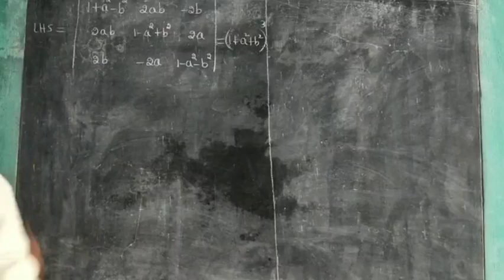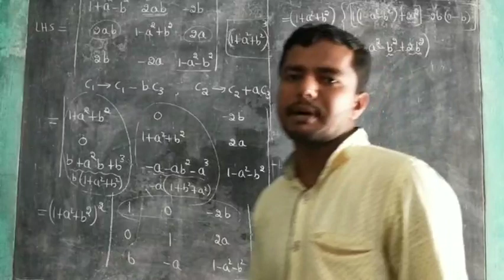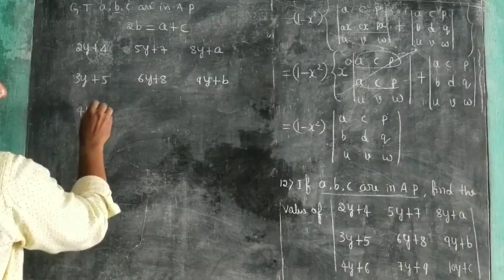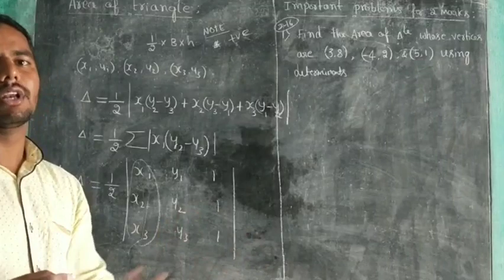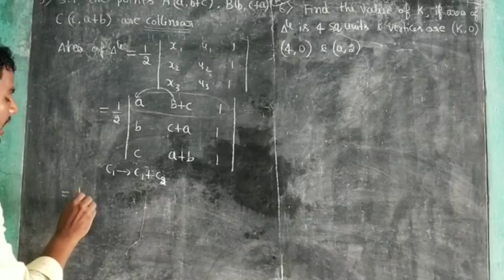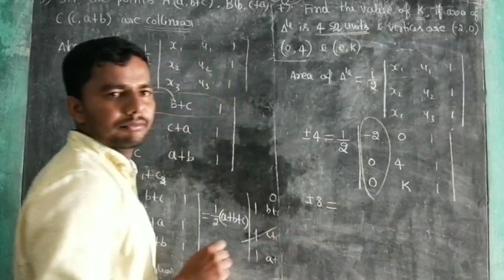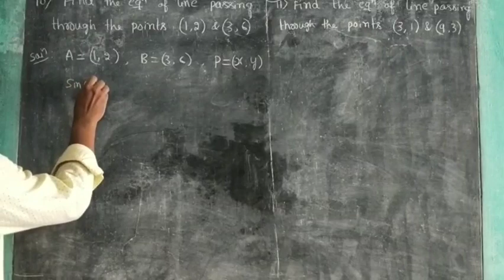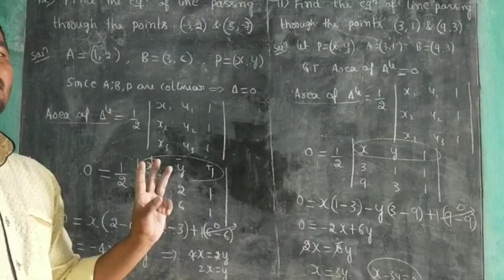Determinants-7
Problems on Area of triangles